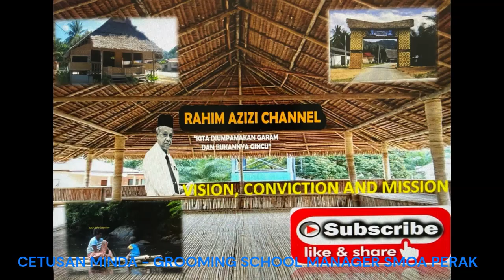2023 SK CHENEIN SAMBUTAN HARI KANAK KANAK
PERSEMBAHAN KANAK KANAK DI PENTAS ADALAH PERKARA BIASA YANG DI LAKUKAN TETAPI DI SK CHENEIN LAKUKAN YANG LAIN ... TONTON HINGGA SELESAI CLIP INI